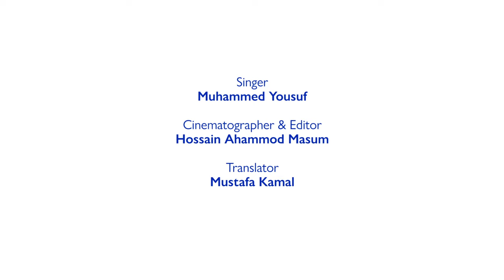Arkan deshor musolman (Muslims of Arakan Kingdom) - Rohingya Tarana song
Tarana are sad songs and are used as a way for people to express lamentation. They are intended as catharsis for individuals and the community and can include a range of themes, from personal ones to religious and social ones to political ones. Recent Tarana are mostly about the situation in Myanmar, the stresses of camp life and the longing for a lost home. Tarana were called ‘Kobita Gan’ until about 50 years ago when the name was changed.